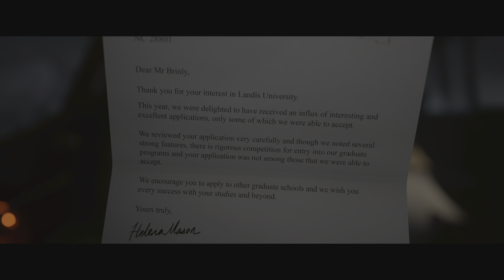The Quarry - Let's Play Episode 00